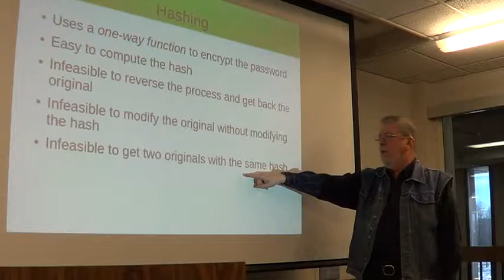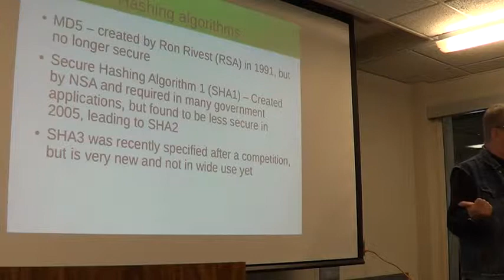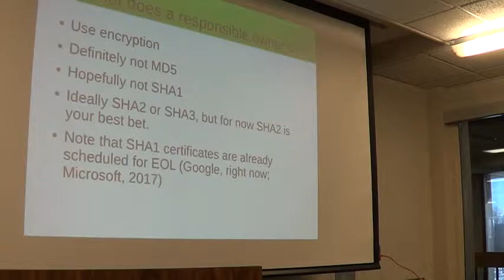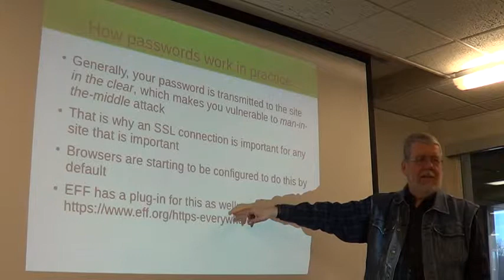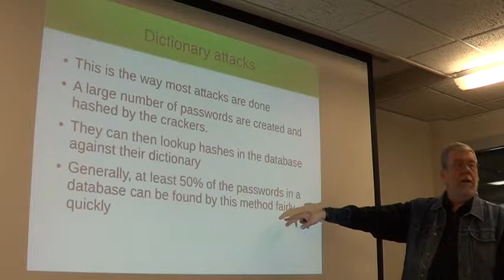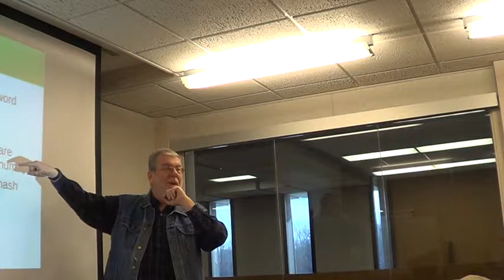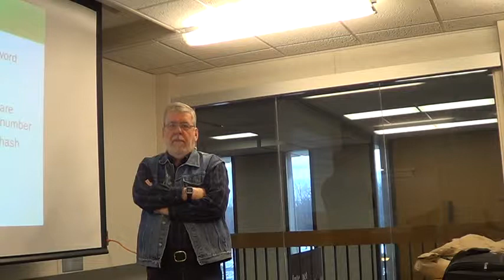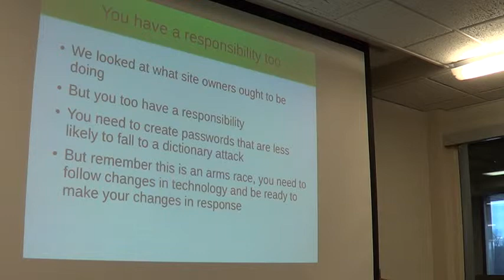MDLUG 2015 01 Password Tips 2